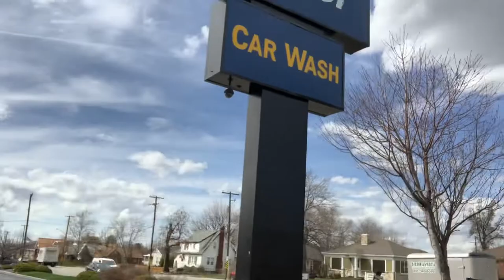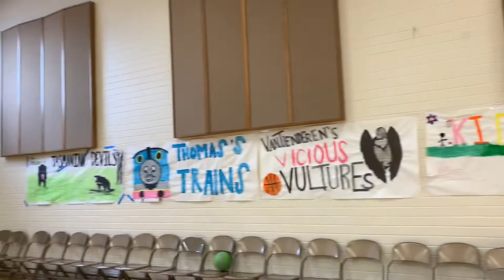My Biggest Fan!!!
So many fish sticks, a great car wash, the kids basketball game and the women’s basketball game at the Tournament I was talking about, getting everyone to sing Happy Birthday to my mom which totally embarrassed her and I got to meet my biggest fan!!!